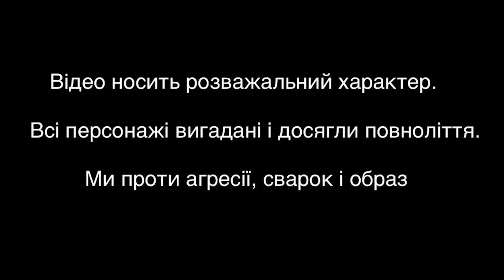ЗАГУБЛЕНА неЦИВІЛІЗАЦІЯ | ЧАТРУЛЕТКА